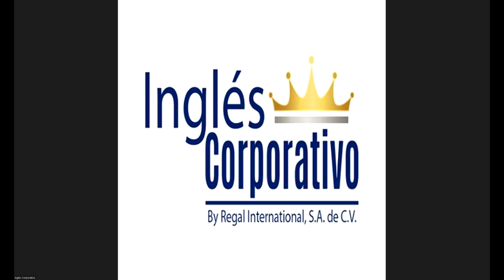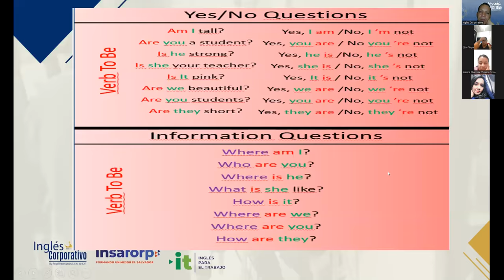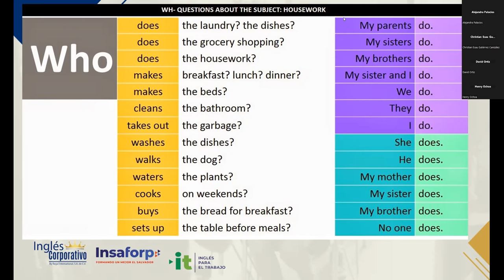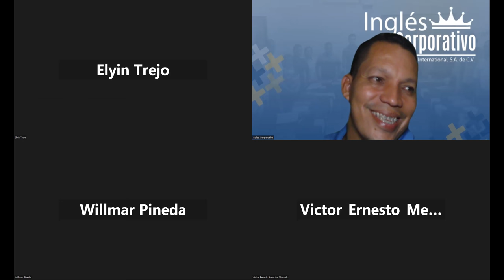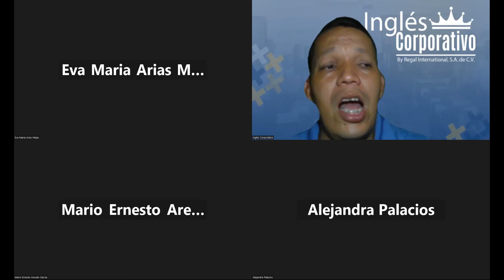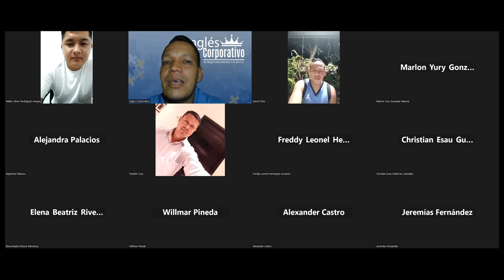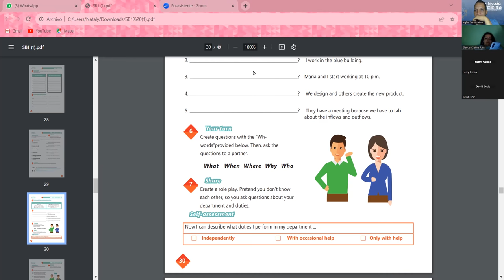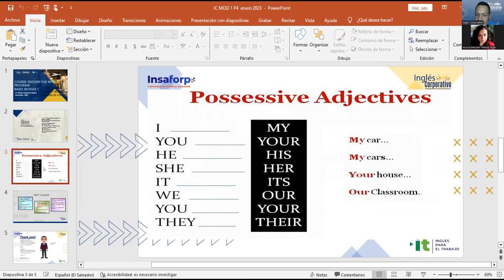SESSION 12:21-11-2023- IC29750-0021-2023- NAJARRO – HOW TO USE SIMPLE PRESENT INFORMATION QUESTIONS